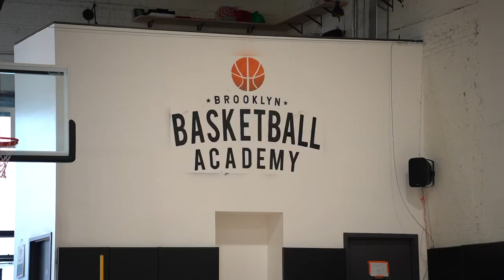Brooklyn Basketball Academy- summer camp